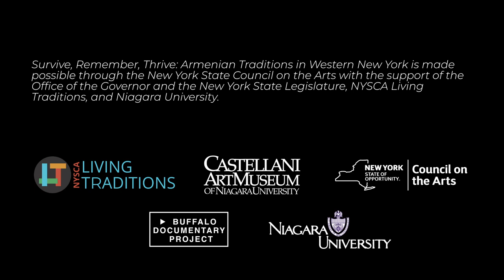Choereg | Lisa Ohanessian Mies & Lori Ohanessian Hurtgam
Learn about choreg (an Armenian sweet bread often eaten for Easter), the unique taste and aroma of mahlab (mahleb), and the importance of maintaining Armenian traditions for future generations from Lisa Ohanessian Mies & Lori Ohanessian Hurtgam, who learned to make choereg from their grandmother Barbara Aloian.